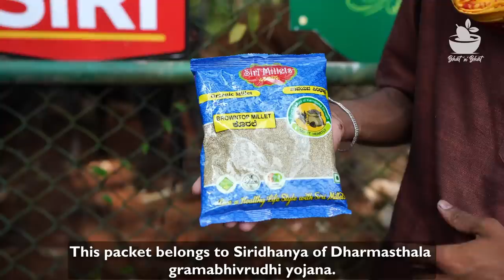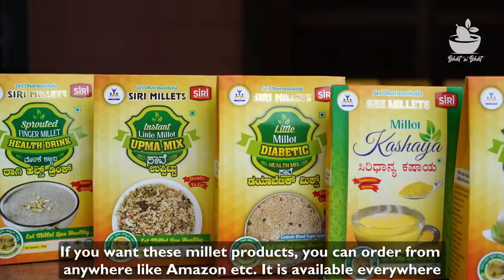Millets recipe | Korale pongal | ಕೊರಲೆ ಪೊಂಗಲ್ | Siri Millets recipe | top millet recipe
Siri Millets customer care number:
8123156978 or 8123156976